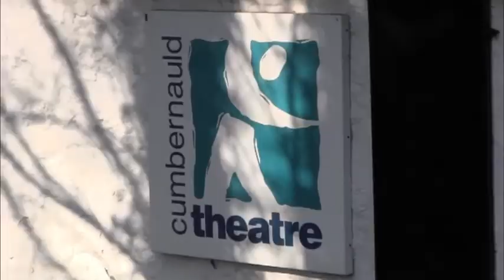Blythe Duff Interview Part Two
The second part of my interview with Taggart's Blythe Duff about her memories of Cumbernauld Theatre.